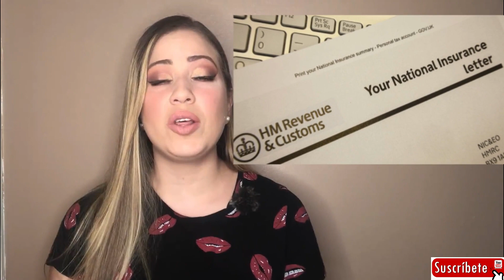¿Cómo obtener el NATIONAL INSURANCE NUMBER (NIN) para trabajar? | Reino Unido | Aranza Mendizabal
En este video te explico paso a paso lo que debes hacer para obtener el número de la seguridad social (NIN) en UK, lo necesitarás para comenzar a trabajar, declarar impuestos, pagar servicios de salud, basicamente para que existas acá en el país.

Número de teléfono al que debes llamar para pedir la cita:
El horario de atención de éste número es de Lunes a Viernes entre 08:00 a 18:00

Una vez que te atienden te saldrá una grabadora con un mensaje y te dará opciones, tendrás que pulsar primero la TECLA 2, (solicitar NIN por primera vez) y luego la TECLA 1
Allí te pasarán con una persona y comenzará a hacerte las preguntas que te indico en el video.